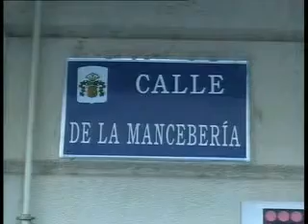Obras Calle Manceberia